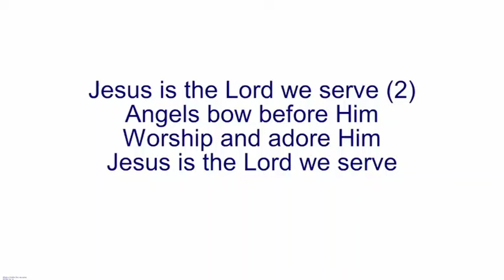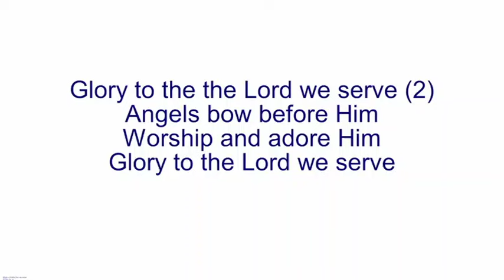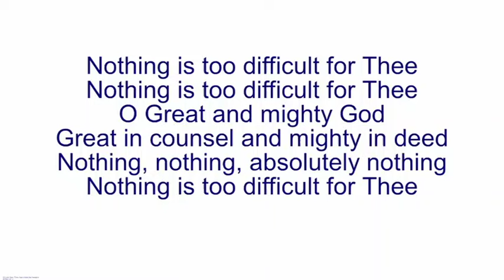A Morning Devotion - July 22